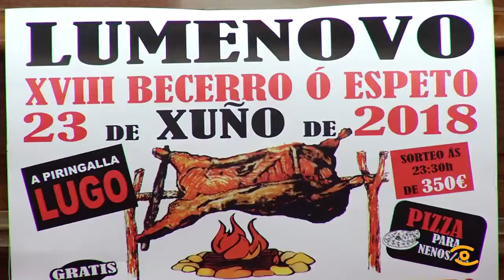Presentación XVIII Festa Gastronómica do Becerro ao Espeto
No San Xoán da Piringalla as sardiñas cederán de novo o lume ao becerro. Numerosos veciños deste barrio lucense e da Milagrosa ataviados con mandil e gorro asistiron no Concello de Lugo a presentación da Festa do Becerro ao espeto que fai este ano a súa maioría de idade. Ademais da tenreira haberá pementos e bebida e a partir das doce acenderase a fogueira e baixo o seu lume a orquestra Boomerang animará a noite.